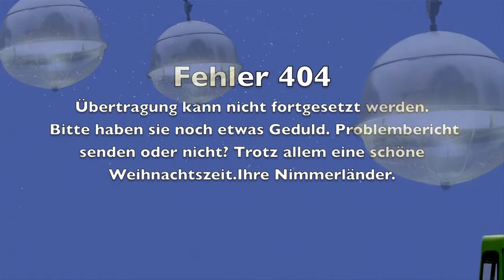ADVENTSKALENDER 13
Adventskalender